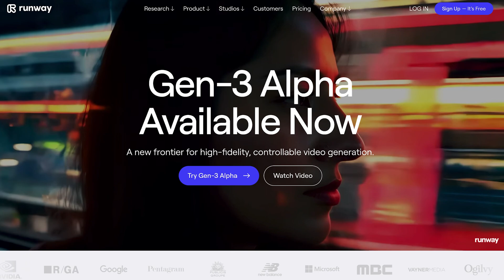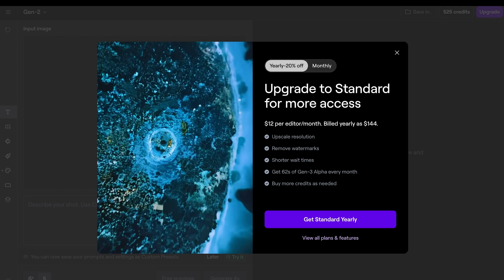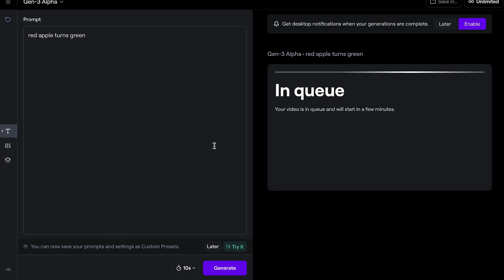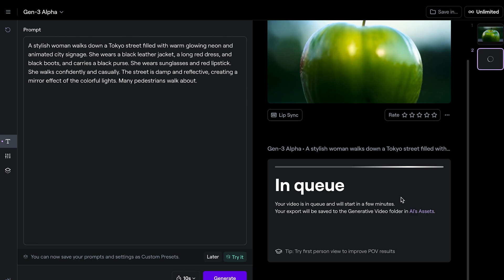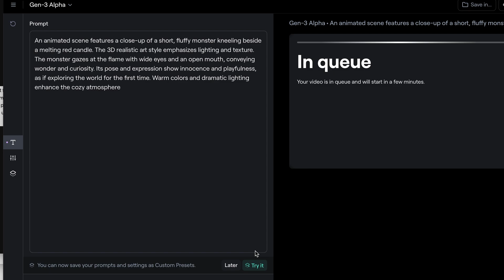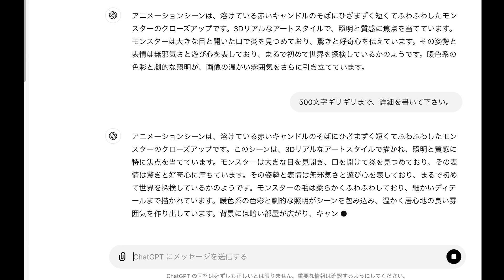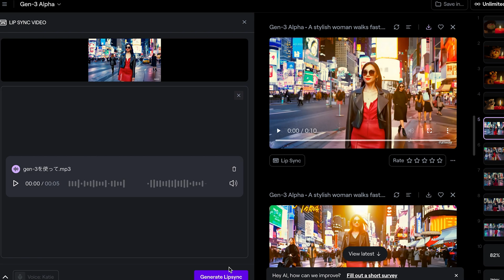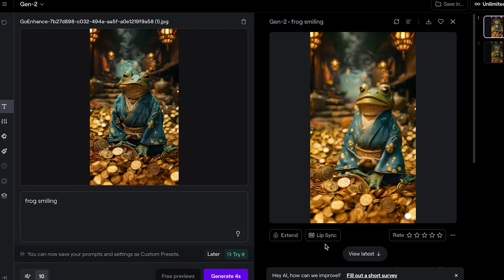Runway『Gen-3』の使い方をご紹介。AIで誰でも"映画"や"音楽PV"が作れる時代が、遂に到来か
Runwayの『Gen-3』が遂に一般公開されました！現状課金しないと使えないので、この動画を参考に課金するか否かを判断するのでも良いと思います。

バズった動画で使用したプロンプトなどを、ストーリーなどで不定期配信しています。

Gen-3の検証も色々と行うので、良いプロンプトなどはそちらでまたご紹介予定です。

🟨 RUNWAY( 今回ご紹介しているAIツールです)

0:00 Gen-3の概要について
0:33 Gen3の会員登録・使い方
1:47 プロンプトを用いて動画を作る方法
2:40 soraの実写系プロンプトで試す
3:30 3Dキャラクターを生成
4:45 日本語プロンプトで生成
5:41 リップシンク機能でミュージックビデオを作る方法
7:09 現状の課題『Image to Movie』機能について
7:32 Instagramの限定情報について